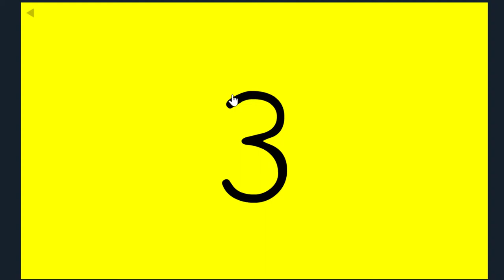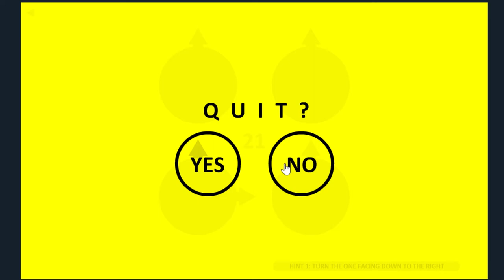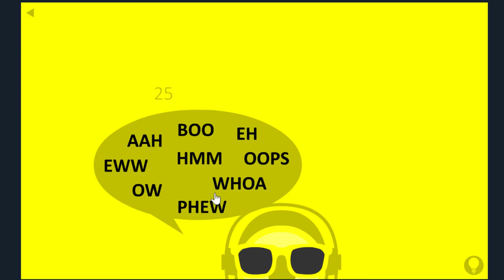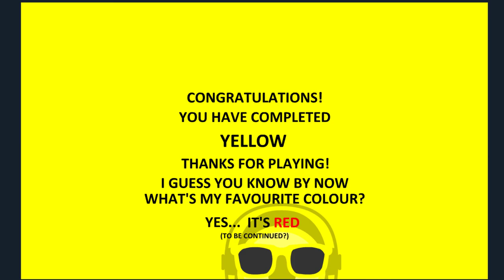Yellow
I decide to play the puzzle game, Yellow. If you want me to play the sequel, please let me know.